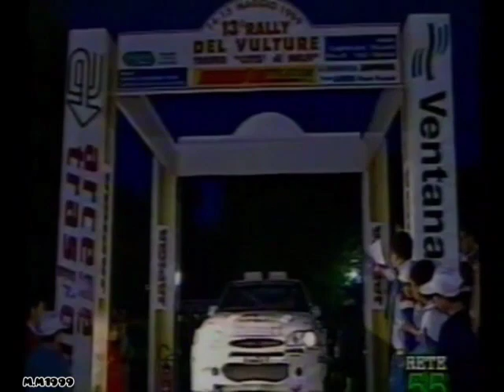Rally dell'Adriatico 1999